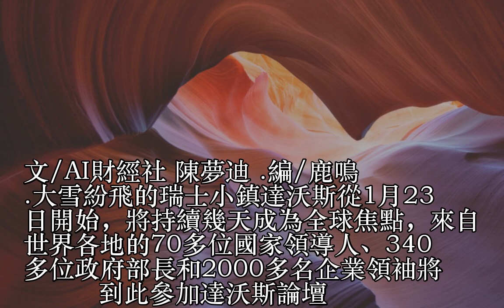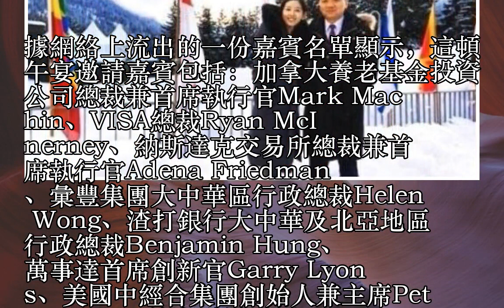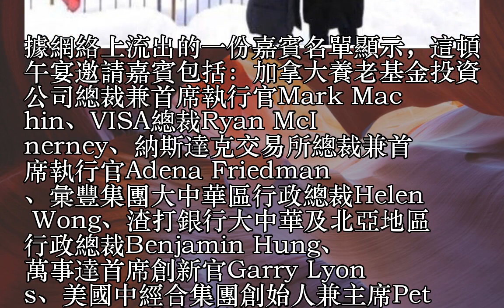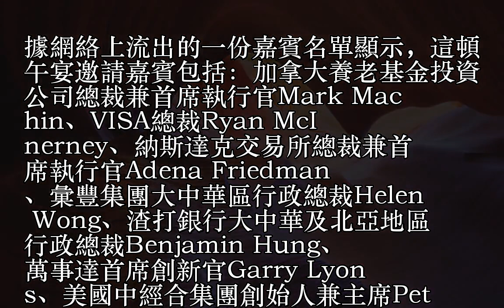劉強東2萬億美元飯局標準曝光：住四星酒店人均消費2000人民幣